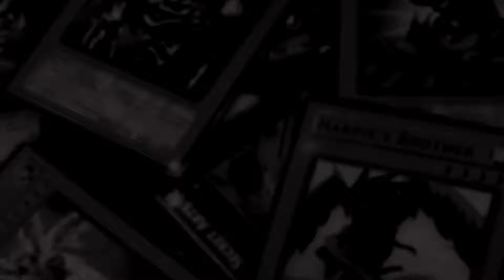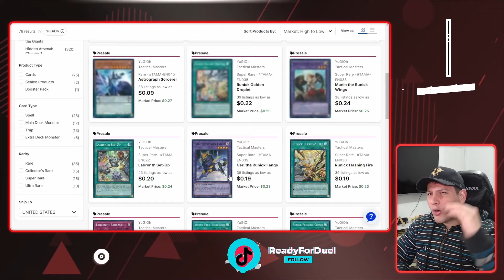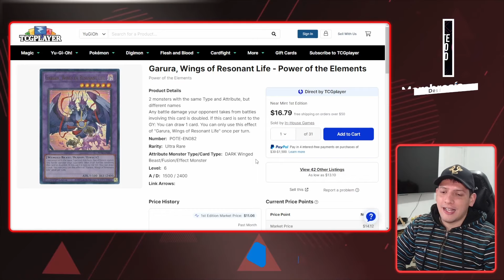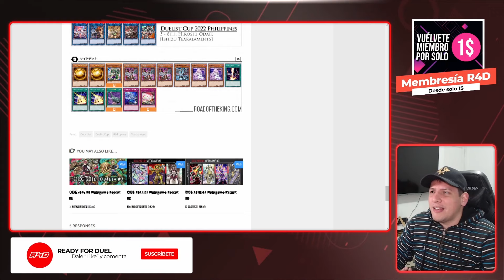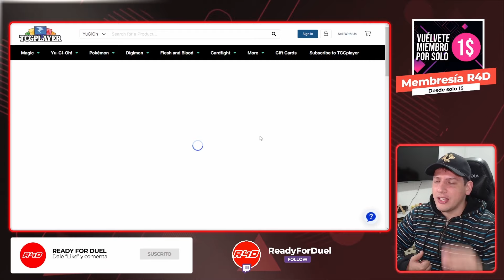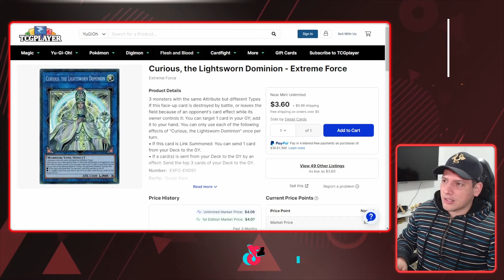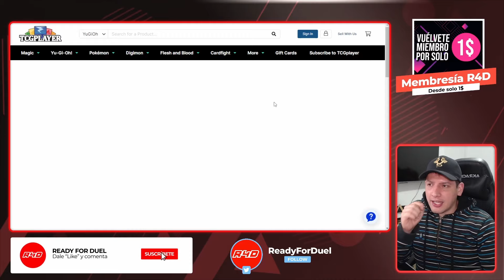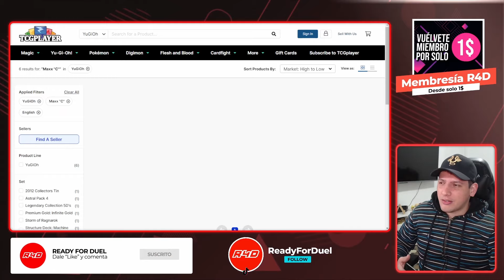¡Soñamos que pueden volver! / HYPE DE LA SEMANA